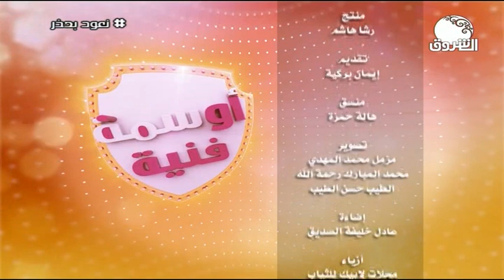أوسمة فنية | مع الفنان ابراهيم حسين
الشروق_ الفضائية
Ashorooq Tv
ـــــــــــــــــــــــــــــــــــــــــــــــــــــــــــــ